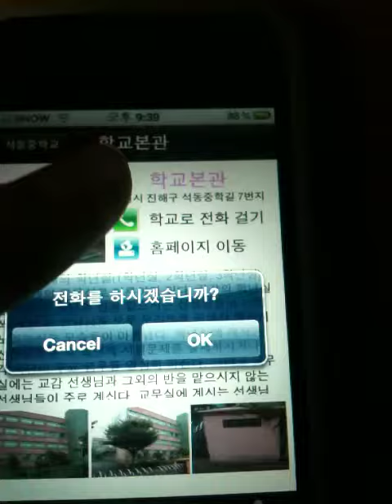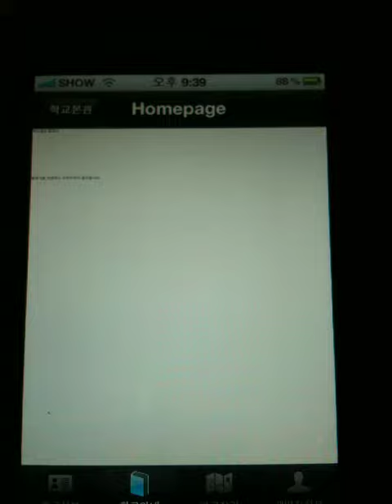석동중학교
아이폰 어플 석동중학교 앱입니다.
창원시 진해구에 위치한 석동중학교의 정보를 담고 있습니다.